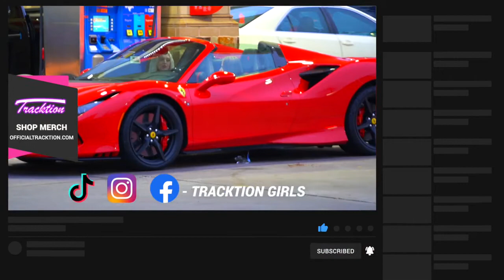GOLD DIGGER PRANK PRANK PART 50k ON ADULT COLLECTION